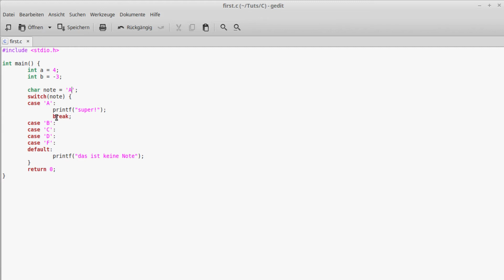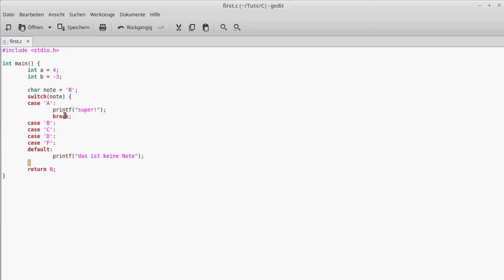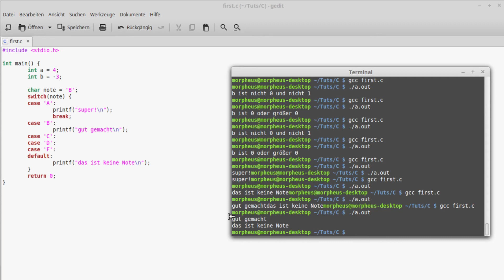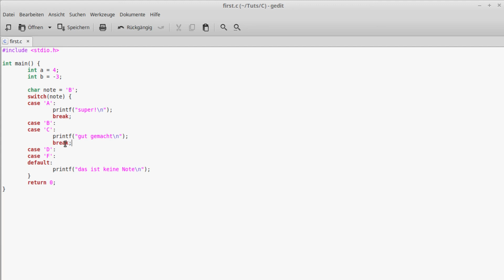C Programmieren für Anfänger Tutorial #8 - Die Switch-Case-Verzweigung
In diesem Tutorial zeige ich euch die Alternative zur if-Abfrage - Die Switch-Case-Abfrage.